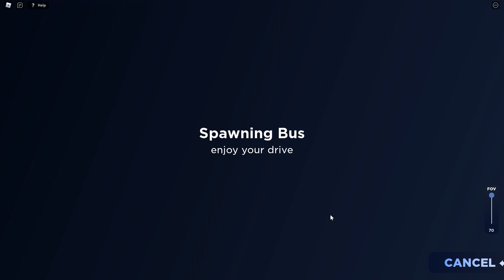(Roblox) Apsley Bus Simulator Gameplay (Routes 72X and 99)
Welcome to Apsley Bus Simulator by Lowlander, This Gameplay covers me Driving a Bus (Enviro 200 MMC and Wright Streetlite DF) on a Bus route (Route 72X and 99) in this Gameplay.